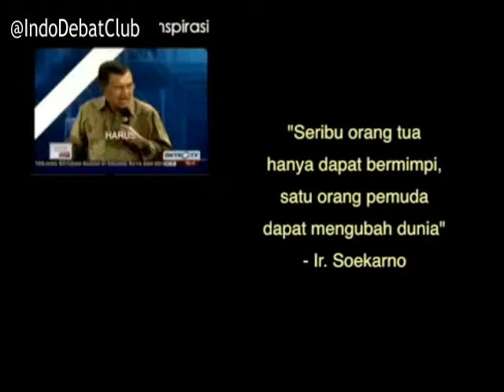Speech Composing Presiden SBY Nyanyi Lagu Wakil Rakyat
Tayang di Mata Najwa Edisi 5 Maret 2014. Surat Buat Wakil Rakyat (Iwan Fals) dinyanyikan oleh: SBY, Jokowi, Megawati, BJ Habibie, Jusuf Kalla, Dahlan Iskan, Abraham Samad, Risma, Surya Paloh, Aburizal Bakrie, Sutan, Ruhut Sitompul, Marzuki Alie, Prabowo, Ahok, Anies Baswedan, Fachri Hamzah, dan Ganjar Pranowo.